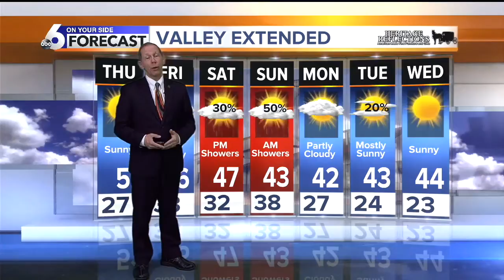KIVI 6 On Your Side Latest Headlines | February 12, 4pm